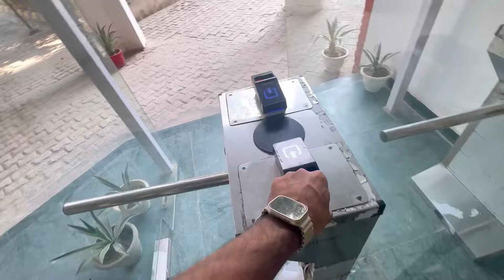She Asked me to STOP The VLOG! 🙈😅 | SHARDA UNIVERSITY | Umang Sethi Vlogs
About Video:

**College k Andar PATAKE!? 😳😱 | SHARDA UNIVERSITY | Umang Sethi Vlogs**

In today’s vlog, experience the shocking yet exciting moments when the campus came alive with an unexpected burst of celebration! 🎉 Watch as we explore Sharda University, where things took an unexpected turn with a surprise round of patake (fireworks) inside the college! From the excitement to the suspense, it was a day to remember, filled with laughter, fun, and unforgettable reactions.

Join me as we roam the campus, capturing the lively vibes of Sharda University and the pure thrill of these surprise moments. You’ll see the students’ excitement, the campus atmosphere, and everything that made this day so special. Whether it’s friends enjoying the college life or spontaneous celebrations, this vlog brings you right into the heart of it all!

Let’s keep the fun rolling with Umang Sethi Vlogs, where every day brings new surprises and adventures! 😍🔥